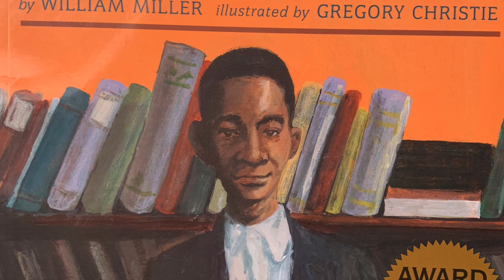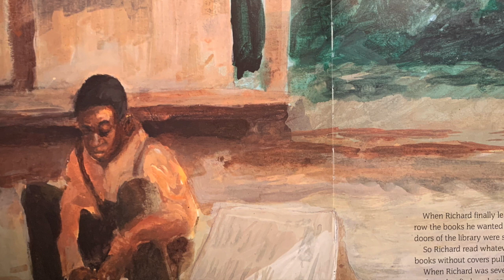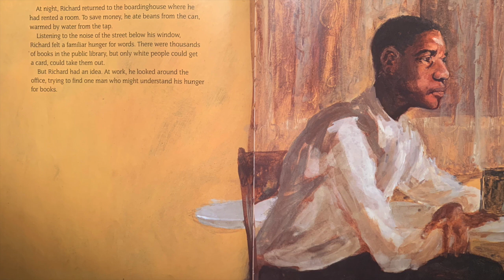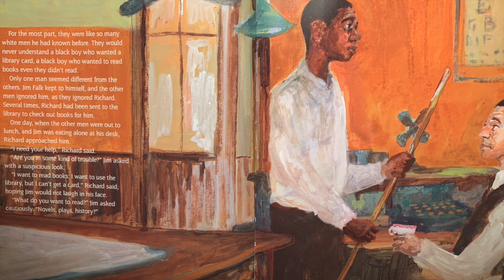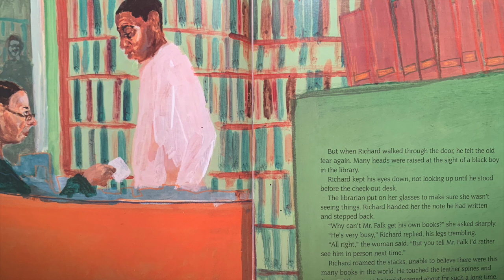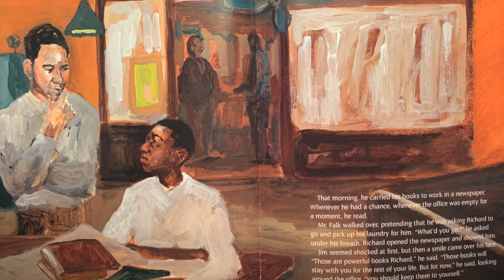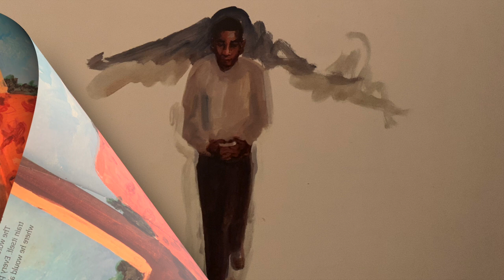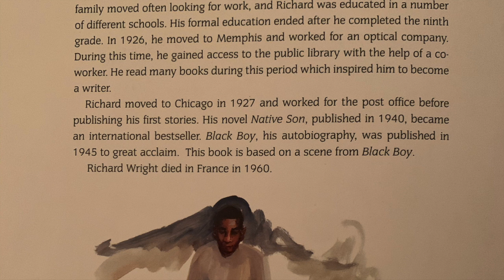Read Aloud: Richard Wright and the Library Card